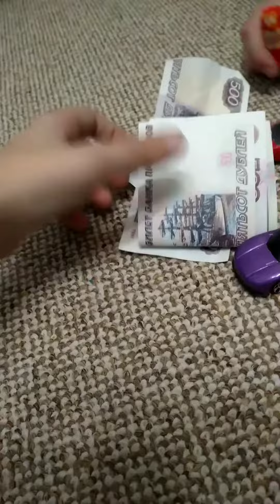фильм 1 серия спасение мира